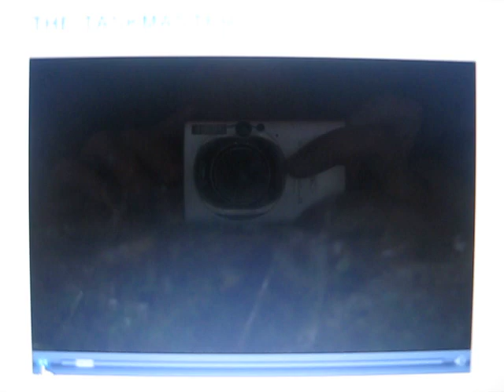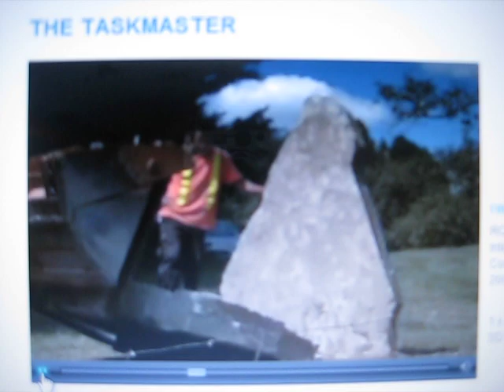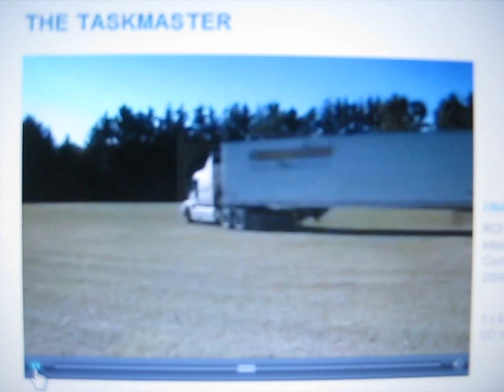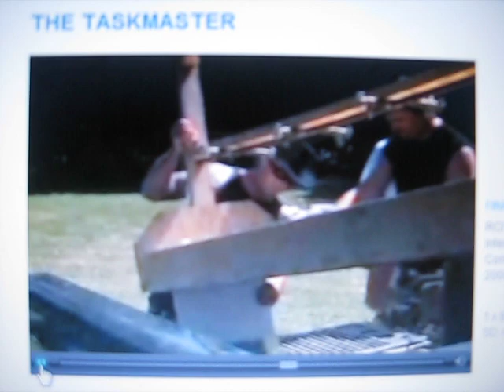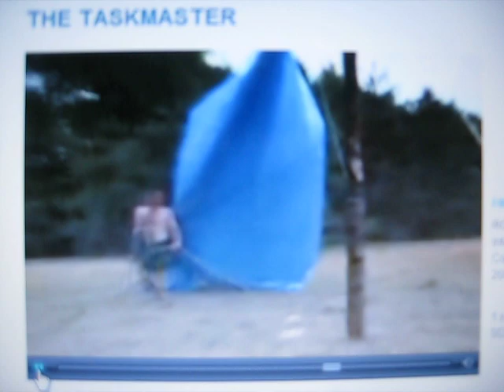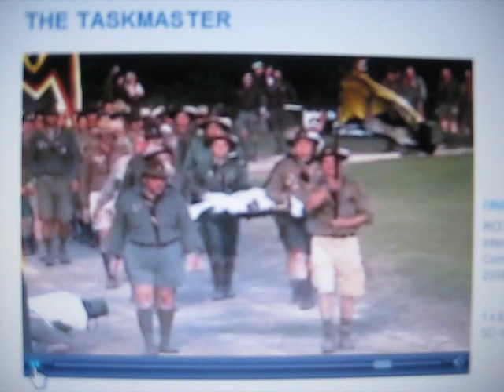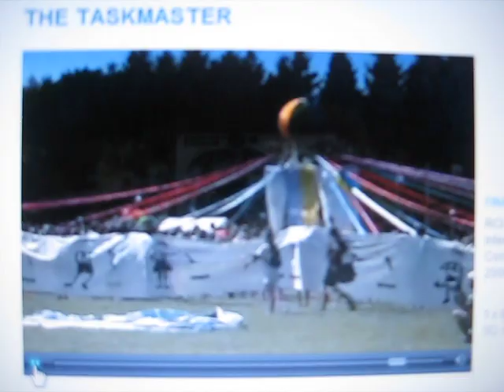OYSTER MEDIA- my Godfather, OREST HARAS as "The Taskmaster". Plast Scounting Camp 2007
By Areta Lloyd and Dominkia Dittwald

The Taskmaster is about one man's indomitable efforts to prepare 600 acres of campgrounds in time for a 2,000-strong scouting jamboree in Grafton, Ontario. He can't do it alone, so he has corralled a group of volunteers; but as he explains, there are always problems with people. You'll double over in laughter at this taskmaster's outsized personality, and his strident efforts at getting the job done by sheer force of will.